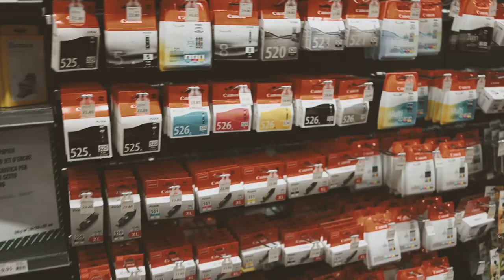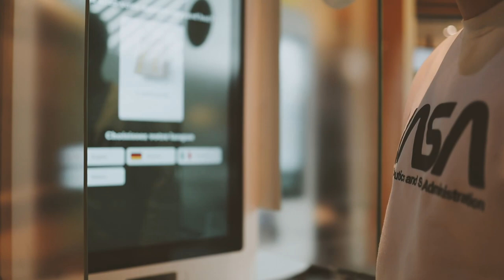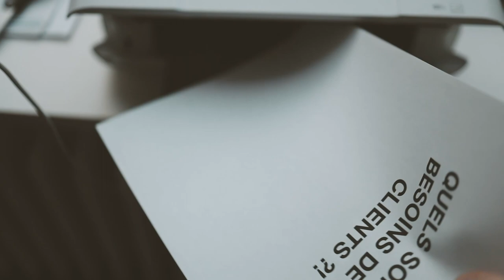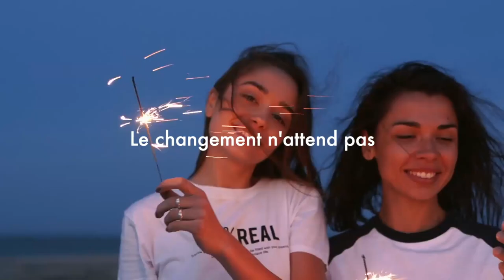On lance une CAMPAGNE !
Pour cet épisode, on lance une nouvelle campagne vidéo pour l'agence !